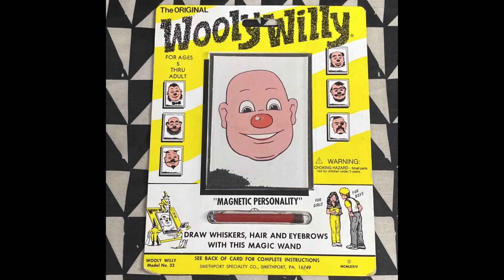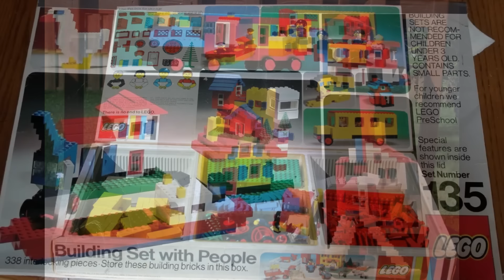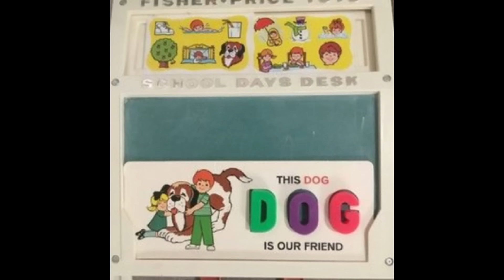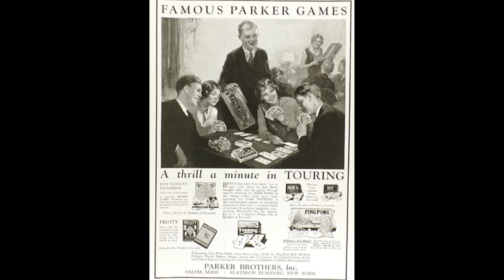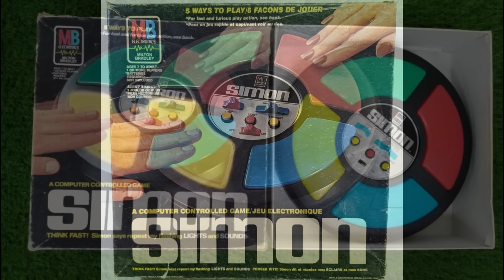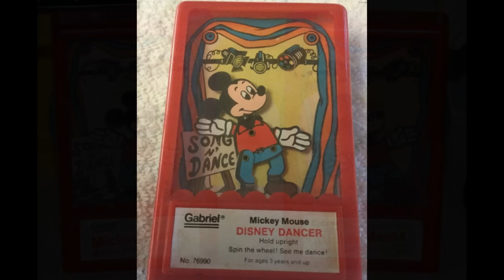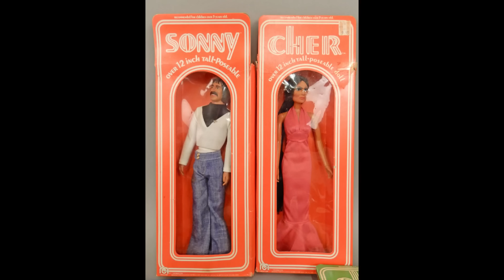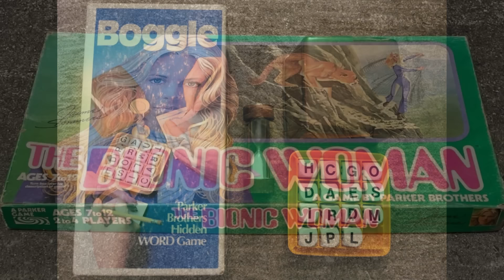1970s Forgotten Toys!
The 1970s had a lot of toys for kids to choose from and some of those have remained popular to this day.  Other toys weren't so lucky and some have been lost over time.  In this video we will remember some of the 1970s forgotten toys!